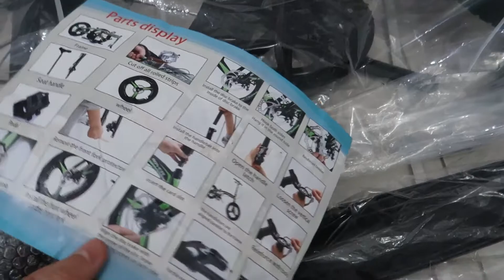Review 20 inch Folding Bike harga RM300++. Murah dan Mantap. SSPU SG7072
Review 20 inch Folding Bike bawah harga RM400. Murah dan Mantap. SSPU SG7072